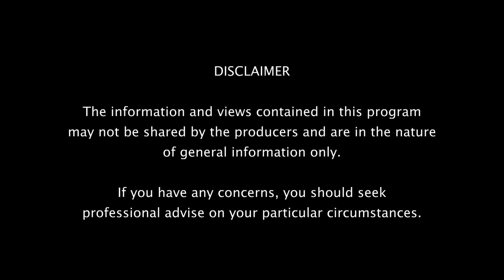Health, Wellbeing & Lifestyle - Episode 3 Season 15